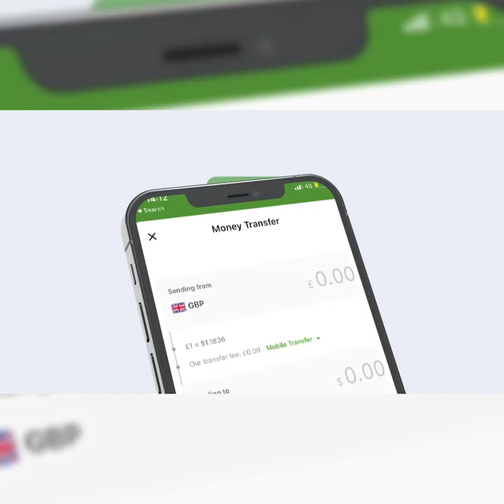Gud. Yuusuf Madaale"Dadka masakiinta ah waan la kulmeynaa wixii iyaga ku dhaca hanagu dhacaan,".